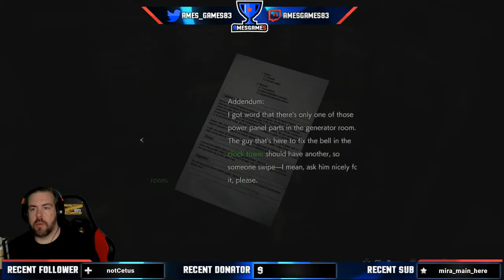Lets Play Resident Evil 2 Leon Full Hardcore Playthrough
This is a live stream i did on the 31/08/2019 and i did Resident Evil 2 on Hardcore mode in 2 hours 1 minute